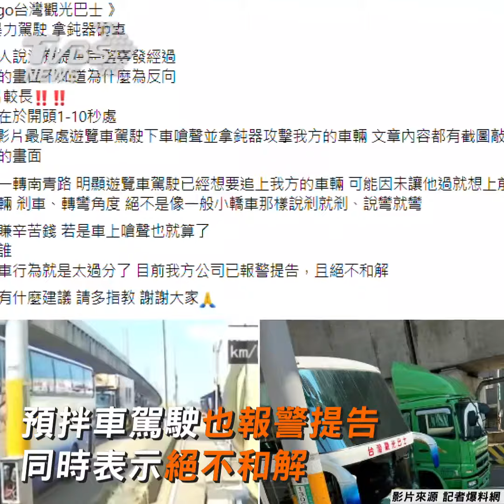遊覽車違規右轉惱羞 持榔頭嗆聲砸預拌車｜TVBS新聞